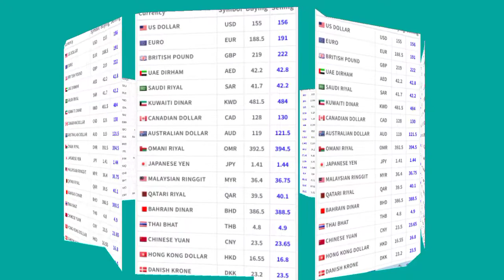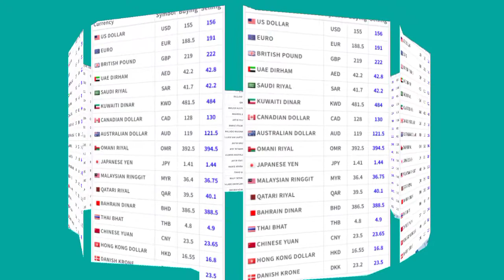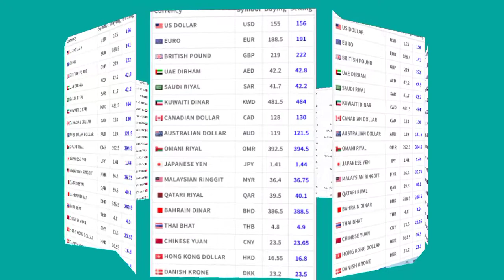Currency Rate Today in Pakistan | Currency Rates Today | Dollar Rate in Pakistan Today|Dollar To PKR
Riyalrate, Riyalratetoday | Riyal today exchange rate | Riyal exchange rate today in Pakistan | Aaj saudi riyal ka rate Hay

bahraini dinar pakistani rate | bahraini dinar rate | bahraini dinar | bahraini dinar

                          ( NOTE )

                      ( ISCLAIMER)